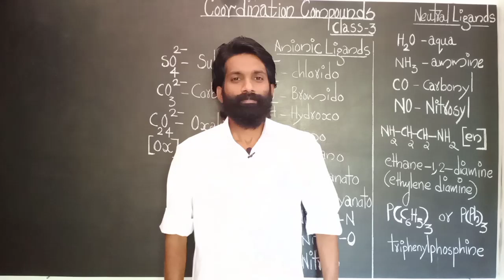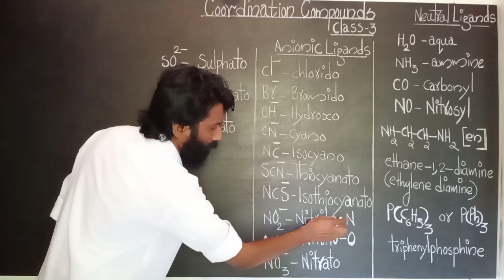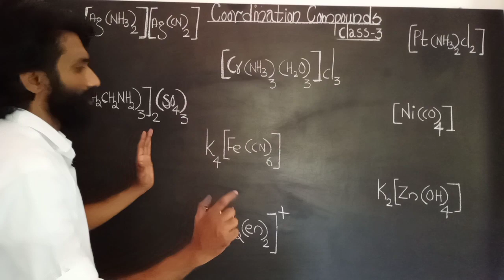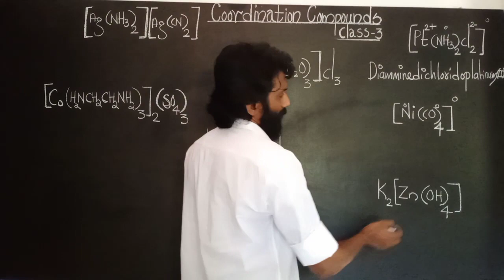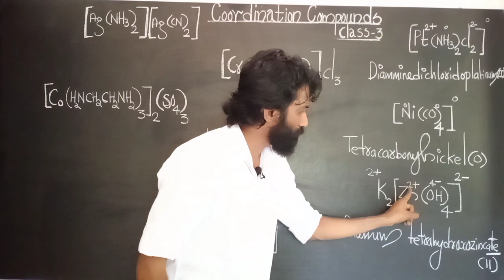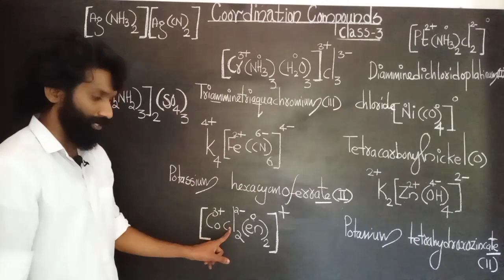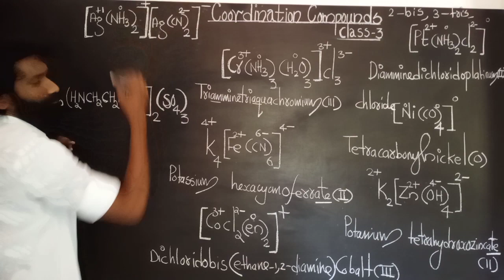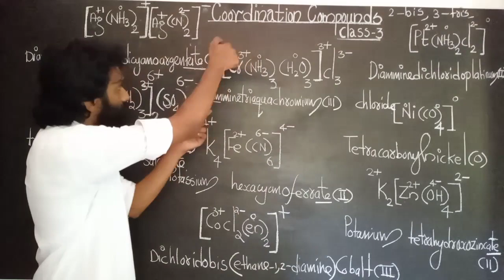Coordination compounds, part-3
Nomenclature (IUPAC name) of complexes